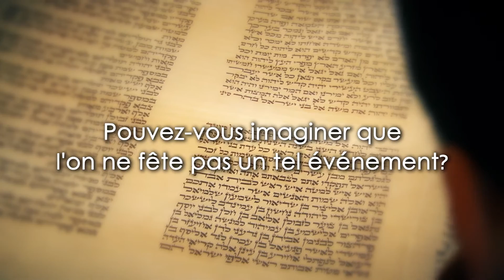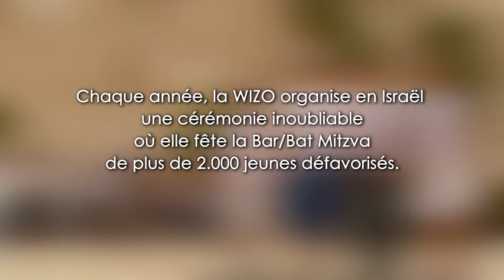WIZO: Bar & Bat Mitzvahs (FRENCH SUBTITLES)